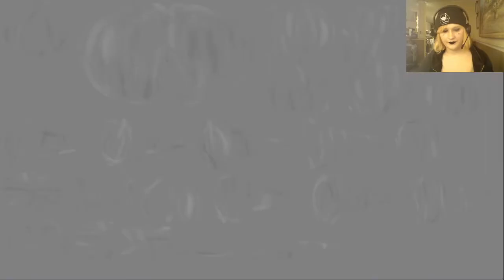Spore pt 1 (rise of the Grunge Queens)